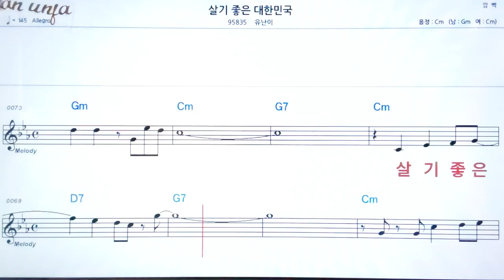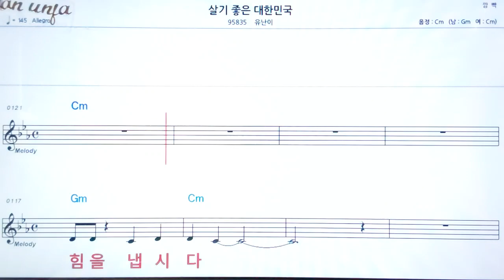살기좋은 대한민국/유난이👍악보, 노래,기타 코드,가사,Karaoke*카라오케 반주